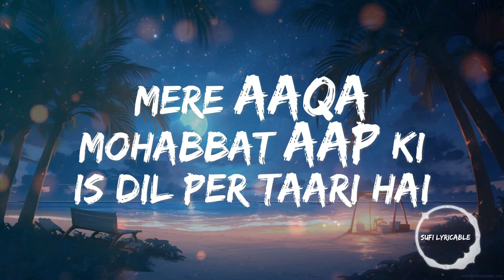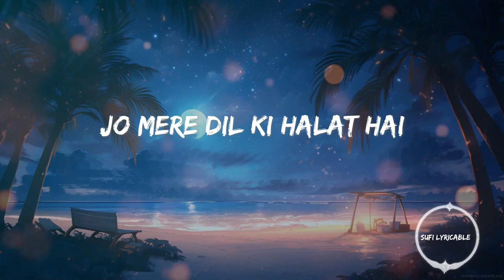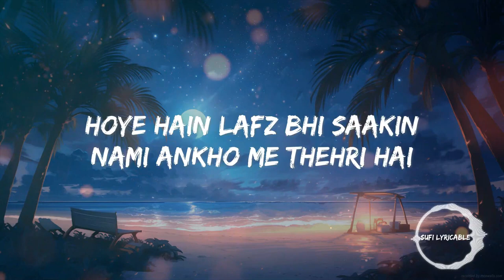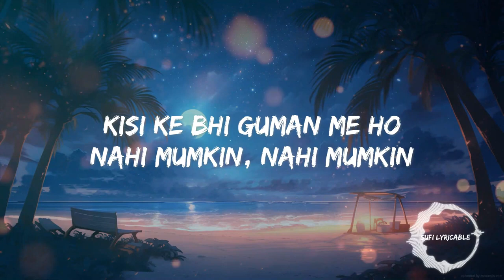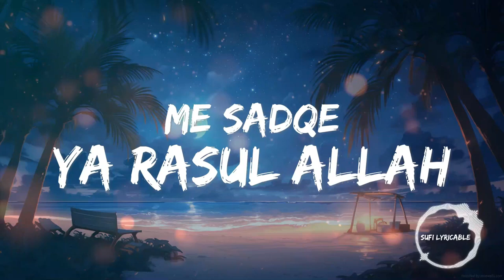Main Sadqay Ya Rasool Allah | Reverb | Atif Aslam | Sufi Lyricable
This soulful rendition pays homage to the final messenger of God, Prophet Muhammad (SAWW), using poignant lyrics penned by Fatima Najeeb. Join us as we embark on yet another mesmerizing journey through Sufi verses and let the powerful messages of peace, unity, and divine love transport you to new heights of spiritual awareness.

We "Sufi Lyricable" family bring you our Shop of Frames on Instgram

Bring serene energy into your home with our specially curated collection of frames showcasing Sufi quotes. At "Frameable," we bring you a diverse array of elegant designs inspired by the teachings of revered Sufi saints and poets. Follow us for a daily dose of inspiration and peeks at our latest arrivals. Click on below link for more info.

Join us on this journey through Sufi verses, as we pay tribute to the prophetic legacy left behind by the last messenger sent by Almighty Allah. Simultaneously, explore the vast ocean of Sufi philosophy, steeped in mysticism, devotion, and unshakable belief.

🌟 Credits:
Vocals: Atif Aslam
Lyrics - Fatima Najeeb
Conceived & Directed by Rizwan Sherazi
Composition and Music by Ahsan Pervaiz Mehdi
Reverb by : Sufi Lyricable

Atif Aslam
Naat
Islamic nasheed
Sufi kalam
Qawwali
Islamic music
Prophet Muhammad (SAW)
Love for the Prophet
Sufi poetry
Devotional song
Heartfelt rendition
Inspirational
Spiritual journey
Peaceful melodies
Relaxing music
Meaningful lyrics
Islamic heritage
Pakistani singer
Popular naat
Motivational song
Main Sadqay Ya Rasool Allah
main sadqay ya rasool allah atif aslam
main sadqay ya rasool allah atif aslam reaction
atif aslam naat
atif aslam naat 2024
atif aslam naats
atif aslam naat new
hamain hai Aap se jitni mohabbat ya rasool allah